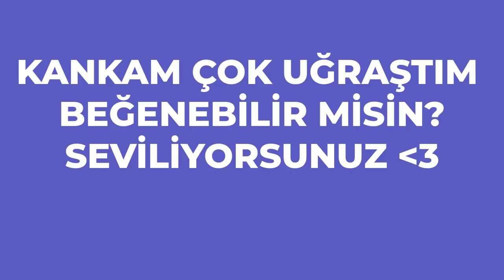Süper Lig 2021/2022 Sezonu En İyi Yaşlı 11'i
Süper Lig 2021/2022 Sezonu En İyi Yaşlı 11
Süper Lig 2021/2022 Sezonu En İyi 11'i
En iyi 11
En İyi Yaşlı 11
2021/2022 Sezonu
en iyi yaşı 11
Süper lig en iyi 11